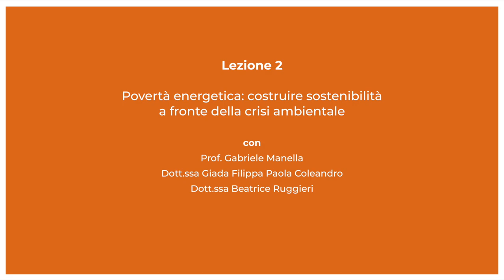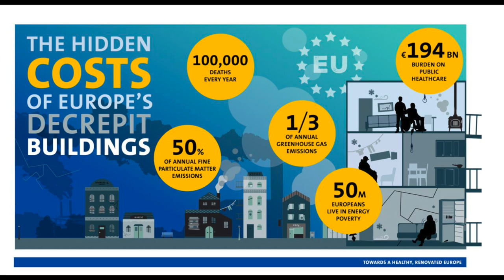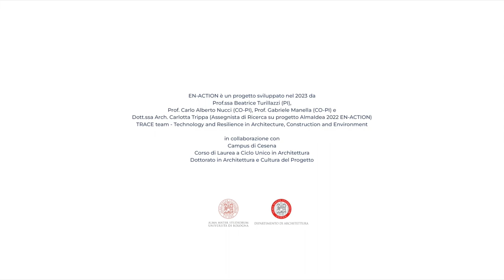02/10 EN-ACTION LAB | POVERTÀ ENERGETICA: COSTRUIRE SOSTENIBILITÀ A FRONTE DELLA CRISI AMBIENTALE